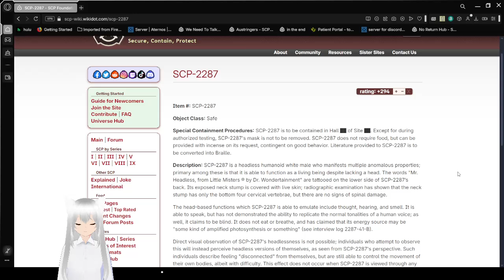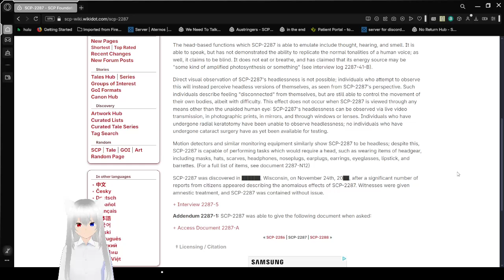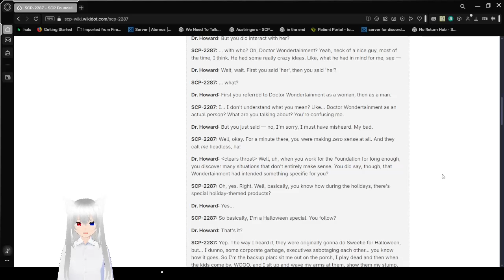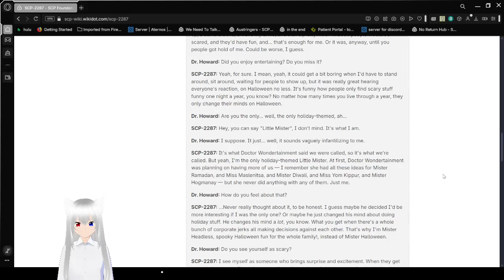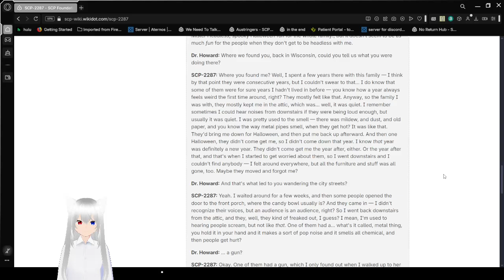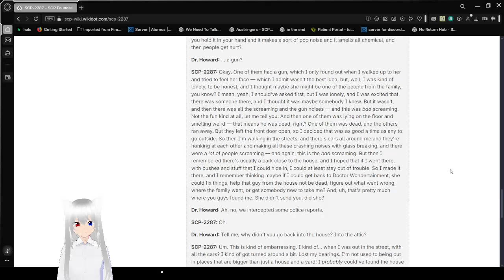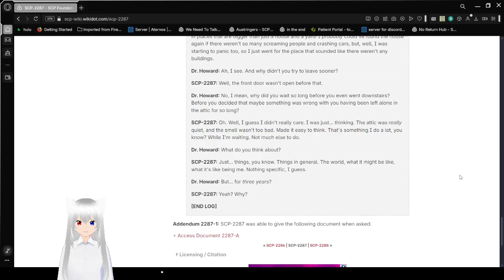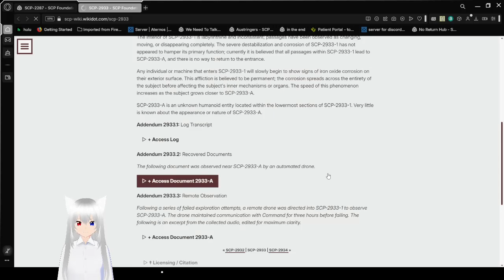Haku reads about Mr. Headless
kinda feel bad for him, getting forgotten like that